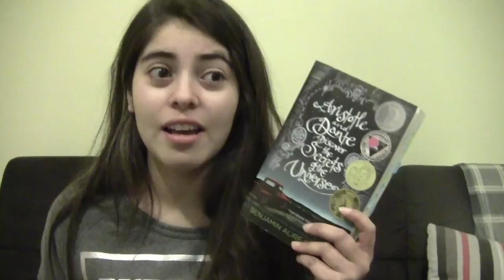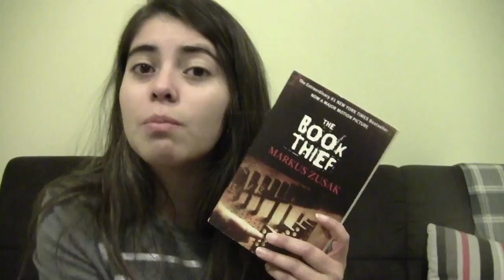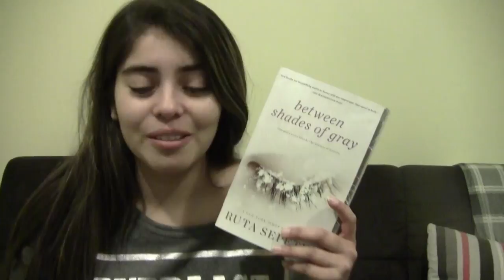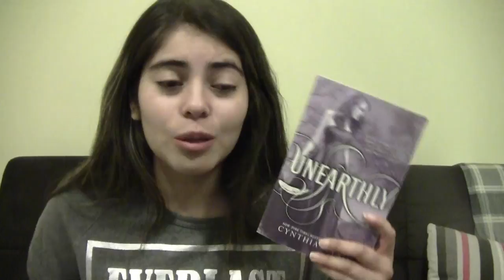RECOMENDANDO: LIBROS PARA EL INVIERNO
Y ustedes, ¿que libros me recomiendan?